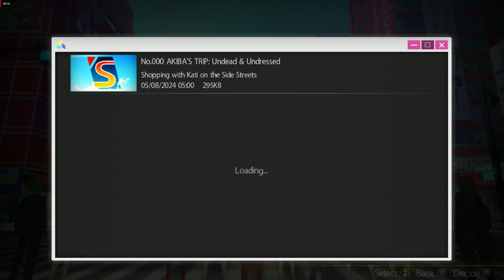Akiba's Trip: Shion Route: 40 Arena E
Time to change out our strip animation.  However, I also choose not to collect enough mini-skirt guides to unlock that skill.  Meaning Katie's final route will feature them being unlocked.

PS I have unlocked that skill in the Tohko Route Arena E fight if you wish to see who wears the item in question